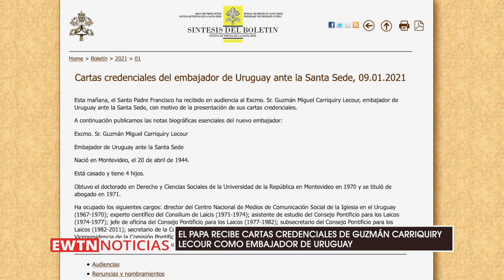El Papa Francisco recibe cartas credenciales de Guzmán Carriquiry Lecour como embajador de uruguay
El Santo     padre recibió en el Vaticano al nuevo embajador de Uruguay, Carriquiry Lecour, quien ya había trabajado antes de jubilarse en el Vaticano.